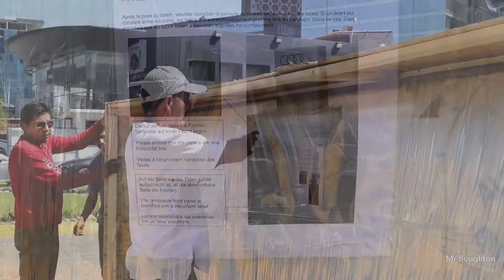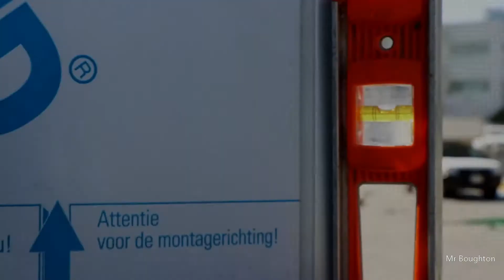Audi Center Monterrey | Nueva Imagen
¡Bienvenidos,

El pasado 5 de abril de 2017 se llevó la muy esperada remodelación del totem y la tipografía en el diseño, Audi Center Monterrey!

AUDI CENTER MONTERREY
Av. Lázaro Cárdenas 2268 Ote. Col. Valle Oriente
San Pedro Garza García Nuevo León C.P. 66269